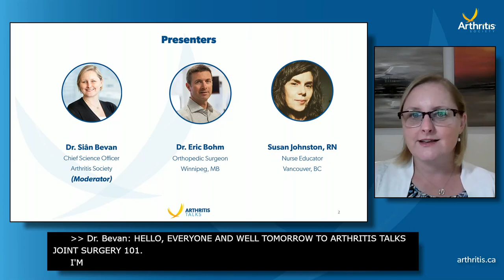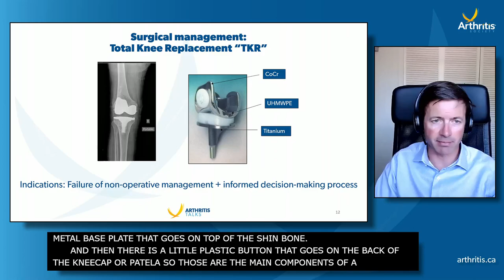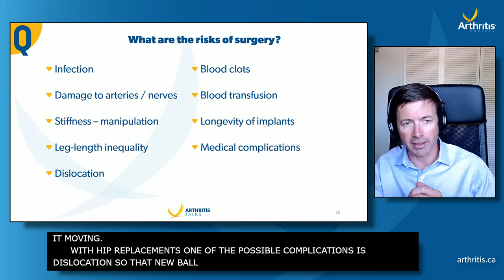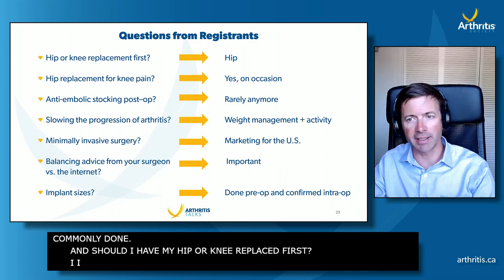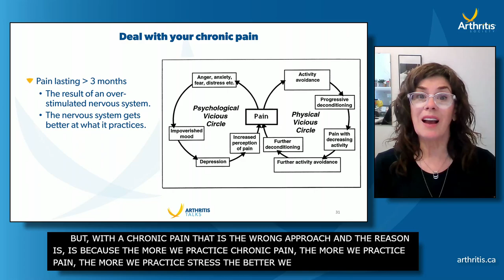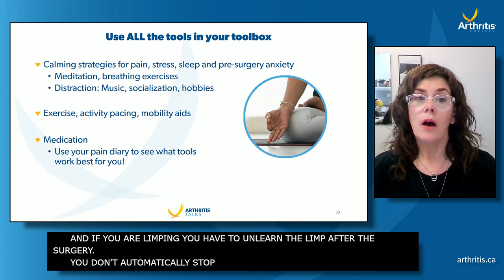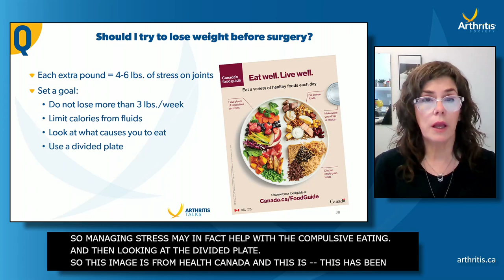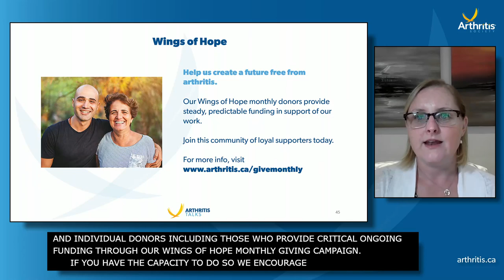Joint Surgery 101 | Arthritis Talks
When exercise, diet and other treatment options are no longer managing arthritis symptoms, joint surgery may become the best option for relief.  In this webinar orthopedic surgeon Dr. Eric Bohm and nurse educator Susan Johnston answer the common questions about joint surgery, including:

- How to determine if joint surgery is the best option for you
- How to prepare for surgery
- What to expect immediately after surgery
- How to ensure your recovery is successful